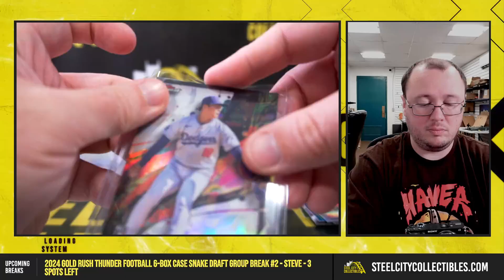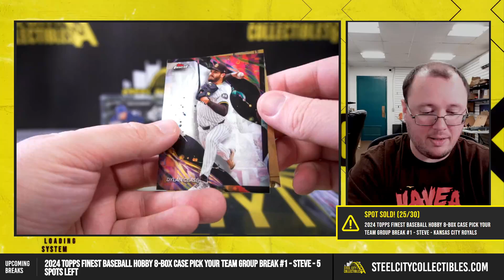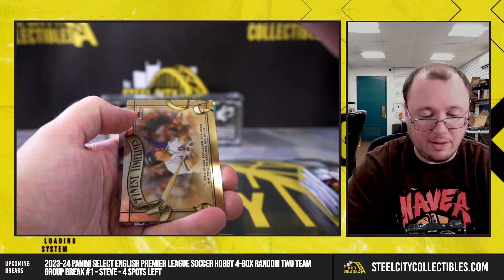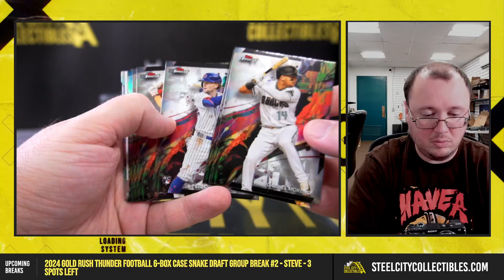2024 Topps Finest Baseball Hobby Box Personal - Scott